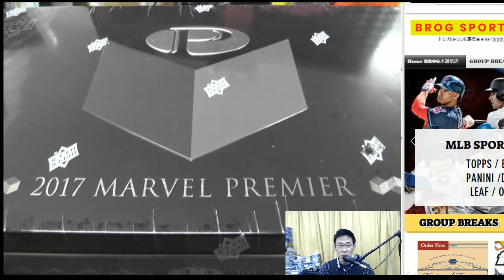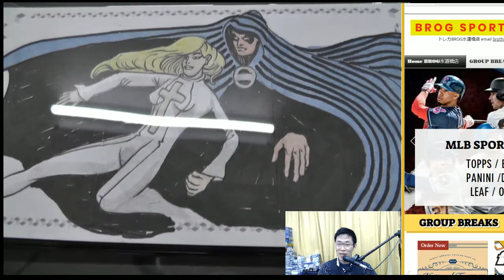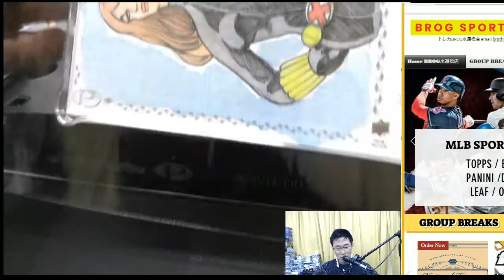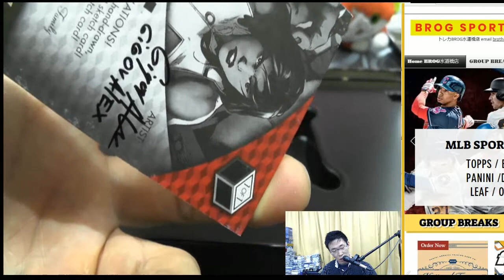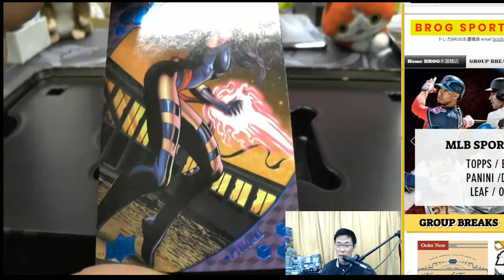マーベル・トレカ開封！BGBPB 2017 UD MARVEL PREMIER 1BOX 2018 06 20